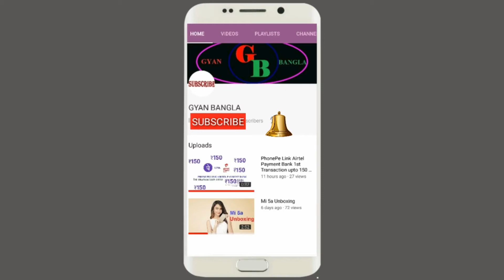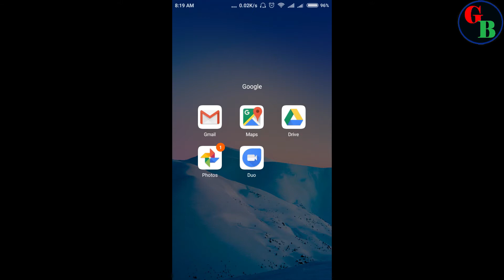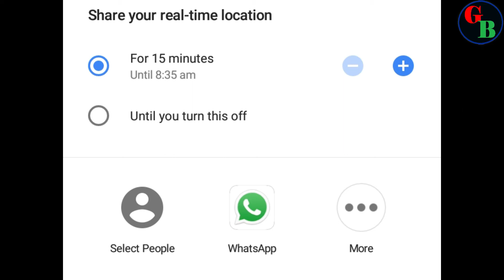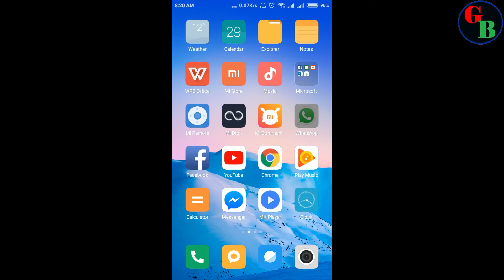Sharing Your Location In Google Maps Google Mape Location Kivabe Sharing Korta Hoi Bengali Video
Location Sharing Tutorial in Google Maps. How to share your Location from Google Maps? How to share Live location with friends and family from your mobile with Google Maps? Bengali Tutorial Video?

Location kivabe sharing korte hoi Google Maps er modhe ?
Apnar live location sharing korun family o friends er modhe?
Learn step by step in Bengali?

                         Videoti valolagle
TaTa By By
ebar ami jai